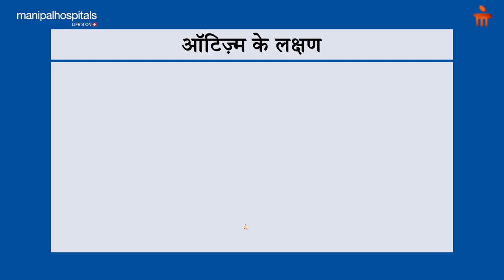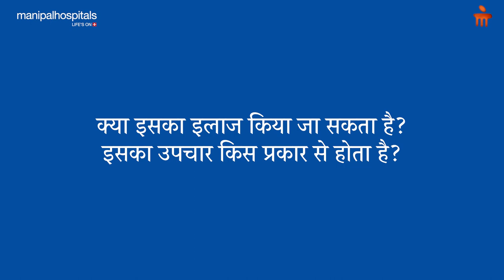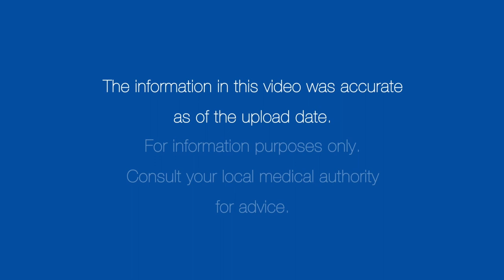ऑटिज़्म - कारण, लक्षण, इलाज | Manipal Hospitals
ऑटिज़्म जिन बच्चों को होता है, वे आम बच्चों जैसे व्यवहार नहीं कर पाते, संवाद नहीं कर पाते, बातचीत नहीं कर पाते, और सीख नहीं पाते हैं। ऑटिज़्म क्या है, ऑटिज़्म के कारण, इसके शुरुआती लक्षण क्या होते हैं, और इसका इलाज कैसे किया जा सकता है, बताएंगे मणिपाल हॉस्पिटल, खराड़ी से, डॉ. भारती खैरनार।

0:23 What is Autism
0:51 Causes of Autism
1:08 Symptoms of Autism
2:30 Treatment of Autism